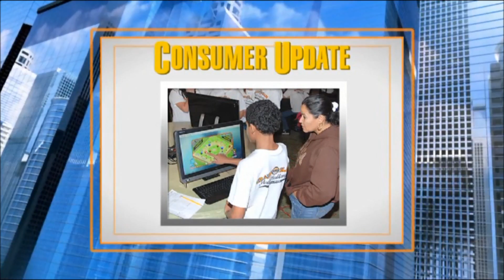TiViTz math game for kids is featured on WFTS' Consumer Update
TiViTz math game for kids was recently featured on Consumer Update, a production of the CBS television station in Tampa, WFTS. Siobhan Mullen of SAS Games and Bob Conigliaro of Caspers Company talk about the game and how it helps kids learn math and strategy skills.